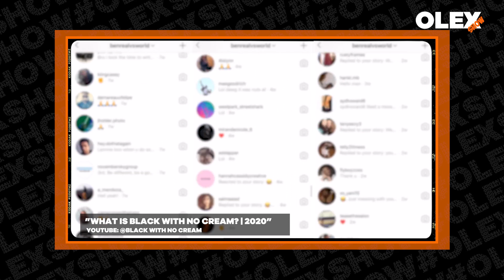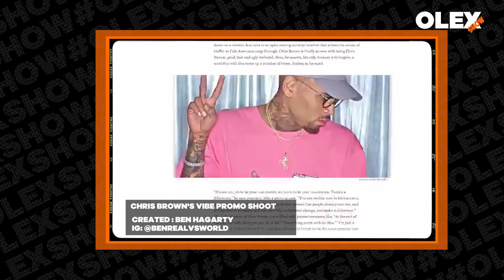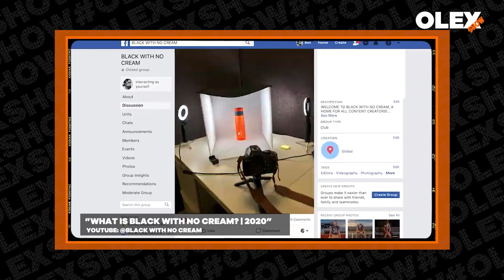Ben Hagarty - How to work with superstars? Chris Brown, Beyonce, Jay Z | BWNC podcast | OlexShow 2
BenHagarty - How to work with superstars? Chris Brown, Beyonce, Jay Z | BWNC podcast | OlexShow 2

2:09 - How to balance success and hard work? BWNC podcast;

4:45 - Original Netflix movie "Homecoming" film by Beyonce (Grammy awarded). Everything is possible if you are ready to put into work. Shooting Coachella and Beyonces' world tour;

10:11 - Cornerstones of Bens' professional career. Playing music, moving to LA, living on a floor and opening up new opportunities, importance of networking;

13:25 - Meeting people and recognizing opportunities, building trust and professional connections. Top Dawg Entertainment and SXSW experience;

17:06 - Opportunities might come from where you don't expect. Be ready to grind and deliver best you can in any situation.

19:00 - Psychology of superstars and award winning artists. Experience working with Chris Brown. Art of being yourself. Touring with SchoolBoy Q.

22:45 - TDE Blank Face world tour with SchoolBoy Q. Ability to focus and deliver best work in the flow of unpredictable tour life.

25:17 - How to start a creative career in 2020? BWNC podcast, networking, finding a mentor and putting into work.

28:11- Personal branding for creatives. Building portfolio and website. Developing professional stamp and tone. Ben Hagarty brand and BWNC.

32:43 - Best BWNC stories . Street artist Kai and  his story of success, overcoming external barriers and "nay sayers". Chris Parsons and hist story of becoming tour photographer for Kendrik Lamar.

35:42 - Top 3 personality characteristics of successful creatives.

37:58 - What are the attractive personality qualities in creatives.

39:24 - What to expect from OlexShow in the future.

41:01 - 2 questions from Ben to all creatives in Europe.

On today's OlexShow we talk show business in the USA, winner mindset and what it takes to peruse your dream career with Ben Hagarty - film director, DP, editor, musician and award winning content creator based in Hollywood L.A.

With communications degree from the University of Northern Iowa he started his journey  as a freelance content creator and worked his way to collaborating alongside 21st century show business icons (Beyonce, Jay Z, Chris Brown, Justin Bieber, Snoop Dog, Dwane Jonson ”The Rock”, Schoolboy Q, Kendrik Lamar, G-Eazy, Mac Miller etc.).

Ben has directed, produced, or co-edited numerous documentaries and TV series including “Welcome to my Life” for Chris Brown,
 “Strength of a Woman”' for Mary J. Blige, “Chasing Greatness” for Lewis Howes.  Directed and produced promotional content for EA Games for franchises like Madden, NBA Live, The Sims, Need for Speed, and more.
He’s Collaborated with brands like Adidas, Disney, and many others.

Ben is a founder of Black With No Cream production company and a co-host of an all time best podcast for creatives under the same brand name.
His work was recognized with numerous awards from  "Best Breakthrough Long Form Video at the VMA's for Chris Brown Royalty series up to
 Grammy and Best Music Film for “Homecoming” film by Beyonce.

OlexShow brings artists, musicians, show business and creative Industries actors together to share industry insights, educate and inspire as well as help our audience learn, grow, develop and prosper.